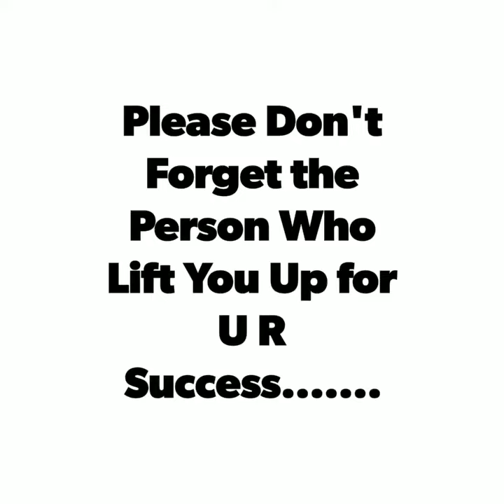Hashwata D5 Junior .... Thanking her master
Please Don't Forget the Person Who Lift You Up for U R Success.